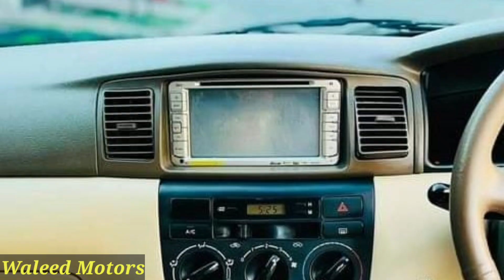Toyota SE Saloon 2003 Model For Sale | Review & Detail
📸Detail Information Toyota SE Saloon For Sale & Detail Review By Waleed Abbas .